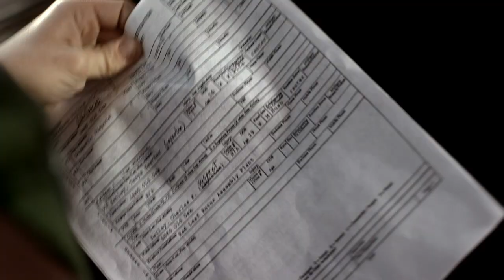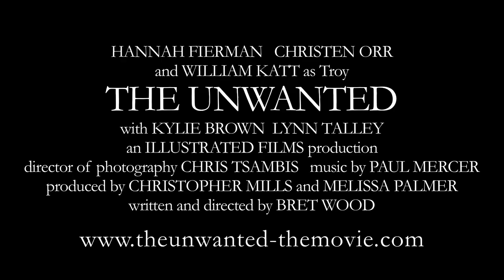THE UNWANTED (2014) - Theatrical Trailer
Illustrated Films presents
Hannah Fierman  Christen Orr  and William Katt as Troy
THE UNWANTED
with Kylie Brown  Lynn Talley
director of photography Chris Tsambis
produced by Christopher Mills and Melissa Palmer
written and directed by Bret Wood

This trailer features the songs "Midnight Sun" by Ashley Rivera and "River Song" by PLS PLS.